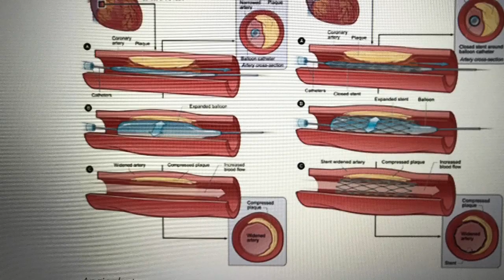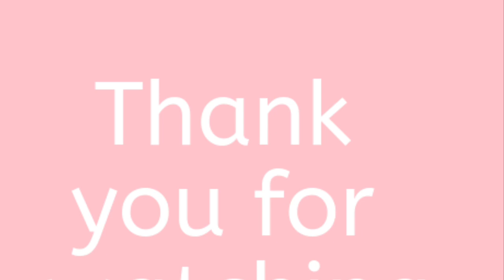Ano Ang Dapat Gawin Pag Inatake Sa Puso O Heart Attack? There Is A Big Chance Of Survival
Hwag nating hayaang mamatay ang isang taong inaatake sa puso dahil may paraan para dito. Life is so precious. Mga dapat tandaan upang maiwasan ang kanatayan.